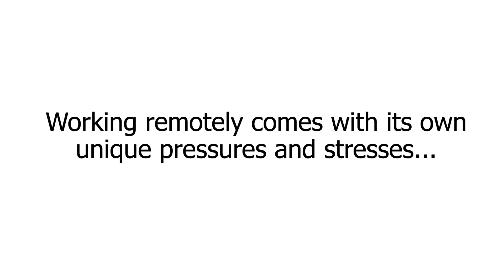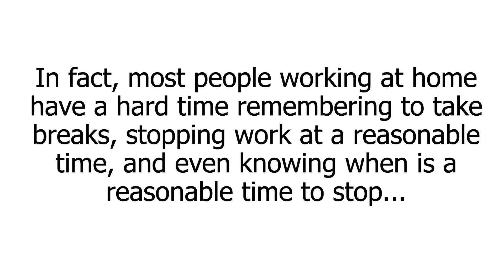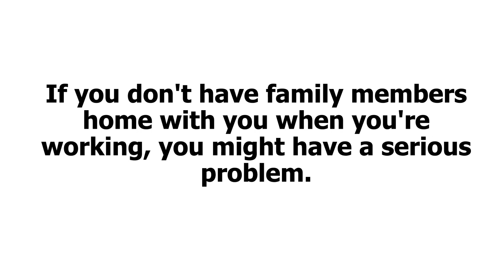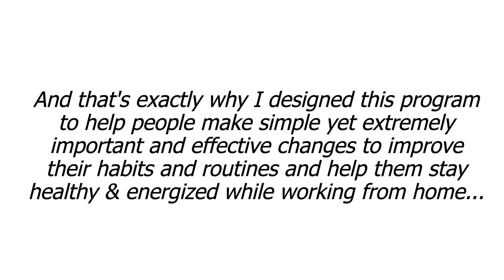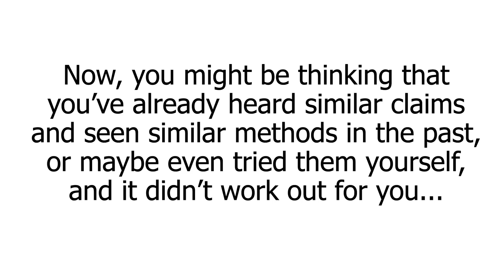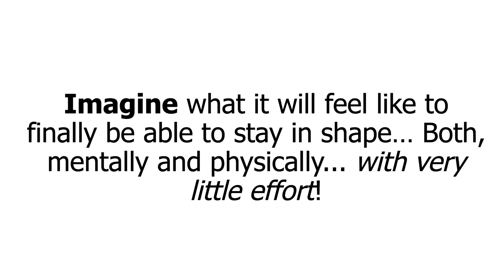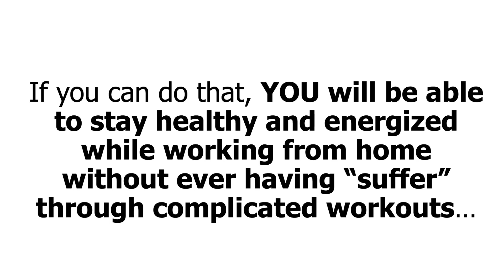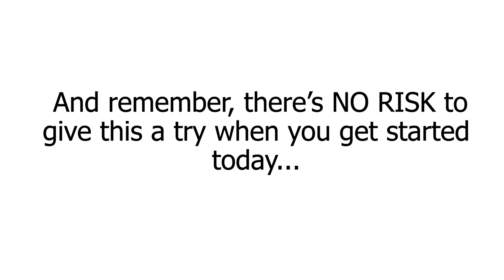Best Practices For Remote Wellness Made Simple (eBooks)